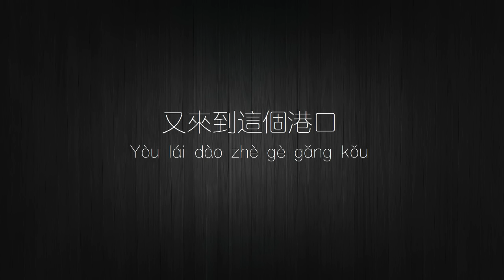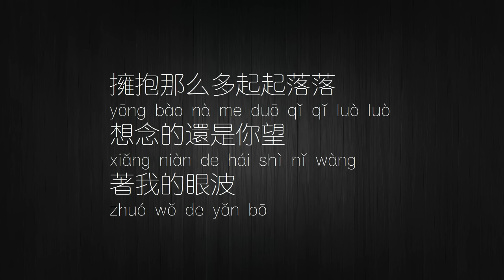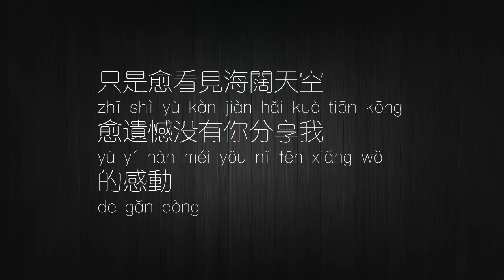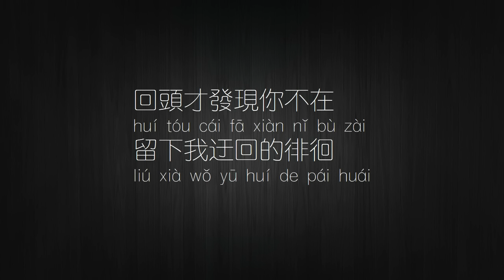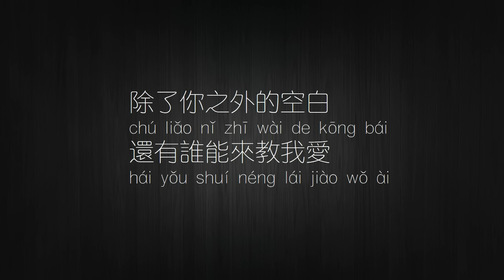徐佳瑩 LaLa Hsu - 失落沙洲 (Chinese/Pinyin)